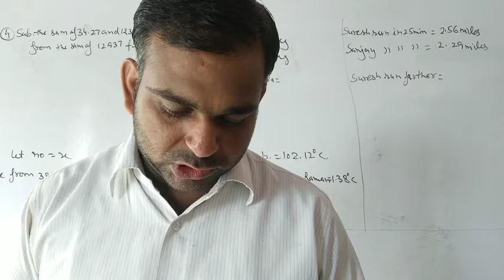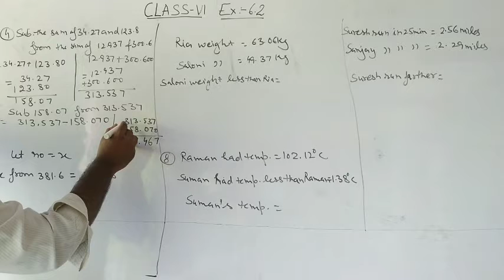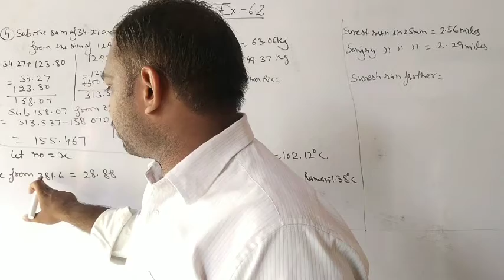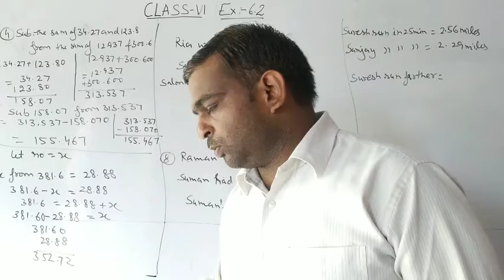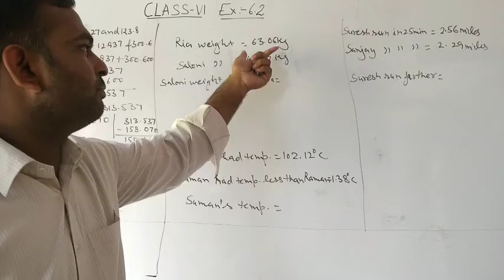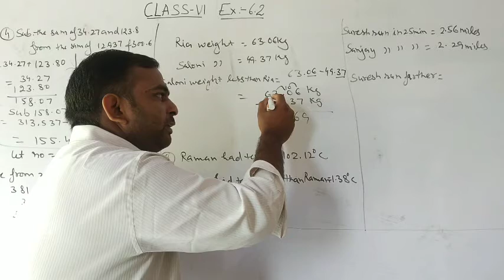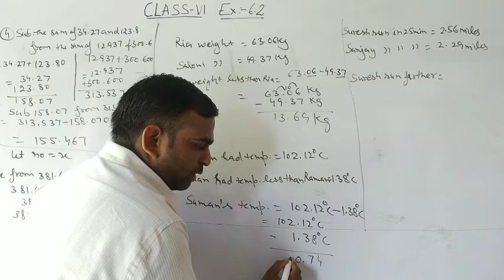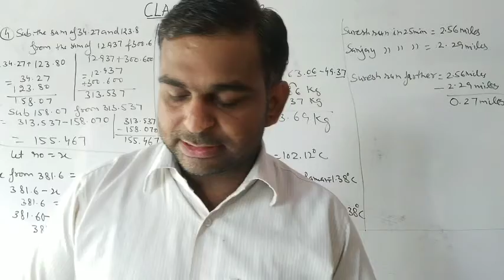Class6th Decimals Q4-9 of ex 6.2